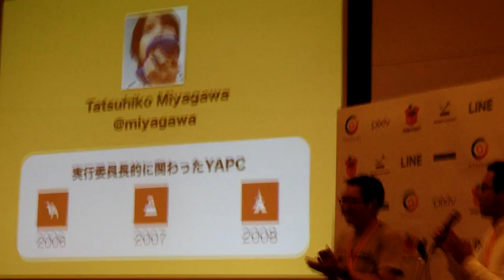YAPC::Asia Tokyo 2015 YAPCあるある 入場シーン